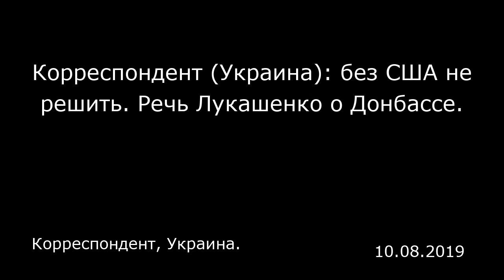Корреспондент (Украина): без США не решить. Речь Лукашенко о Донбассе. Корреспондент, Украина.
Корреспондент (Украина): без США не решить. Речь Лукашенко о Донбассе.
Корреспондент, Украина.

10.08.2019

Президент Беларуси Александр Лукашенко сделал ряд резких заявлений о конфликте на Донбассе 8 октября на международной конференции «Европейская безопасность: отойти от края пропасти», которая проходит в рамках форума Минский диалог. Корреспондент.net приводит самые яркие цитаты.  Беларусь, Россия, Украина — единое  Конфликт на Донбассе — не только в Украине, говорит Лукашенко, отмечая, что Беларусь уже «почувствовала, что это такое». «160 тысяч беженцев, которые хлынули на нашу территорию… И мы им назавтра же, буквально через сутки, предоставили равный статус с нашими гражданами — Беларуси. Мы приняли их, как родных. Кто-то уехал, кто-то приехал… Мы открыли для людей границу, через которую к нам поступает основной поток оружия», — сказал он.  Белорусский лидер считает, что это говорит о том, что «это в нашем доме уже конфликт, поэтому мы не можем стоять в стороне».  «Во-вторых, это и наша Украина. Беларусь, Россия, Украина — это что-то единое. Я не хочу сказать, что один народ (это кого-то бесит). А фактически один народ. И мы воюем и не можем разобраться. Европа вроде бы помогает. Ну, так помогайте, чтобы был результат!», — сказал он.  Война на Донбассе — конфликт Украины и России  «Если двое братьев дерутся, всегда подключался третий, всегда так было. Мы из этого исходим. И не надо только после меня тут говорить, что это не конфликт России и Украины. Знаете, тут осведомленные люди, и эти заявления никому не нужны», — заявил Лукашенко.  Он призвал не игнорировать и не избегат...